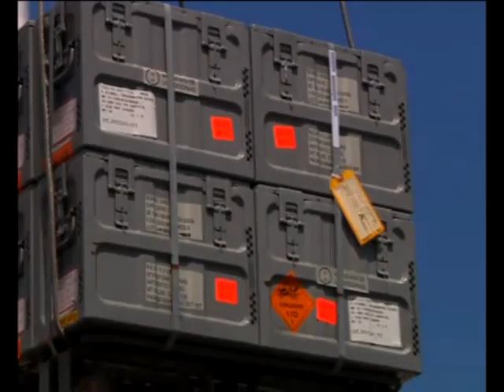The Navy Munitions Command Works with Japanese Master Labor Contractors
The Navy Munitions Command, or NMC, at Fleet Activities Sasebo conducted a munitions on load with the USNS Mary Sears. Petty Officer Greg House witnessed the on load to see how the NMC is working with Japanese Master Labor Contractors to complete its mission.